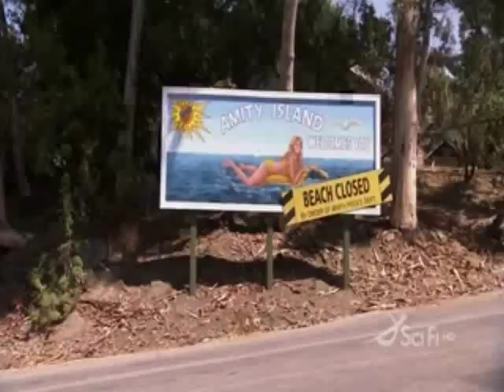Cha$e - Episode 3 Part 5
Cha$e
Season 1
Episode 3
Part 5